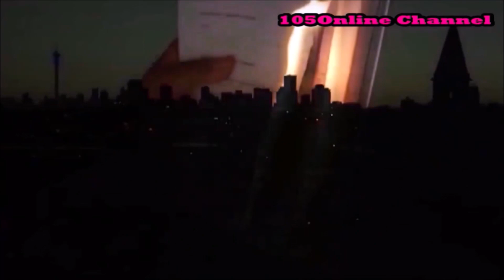Muvhango 17 August 2021